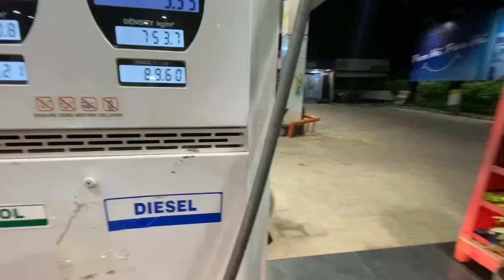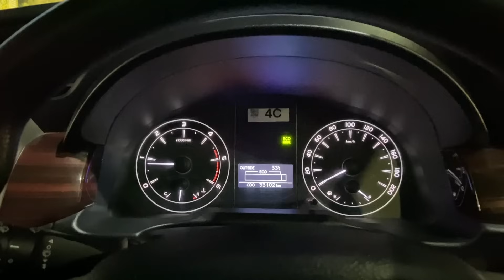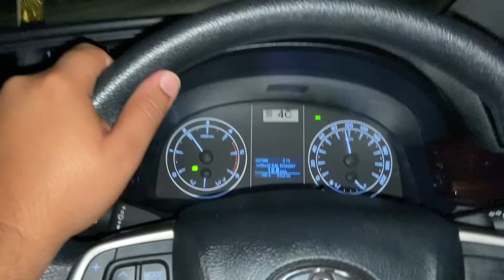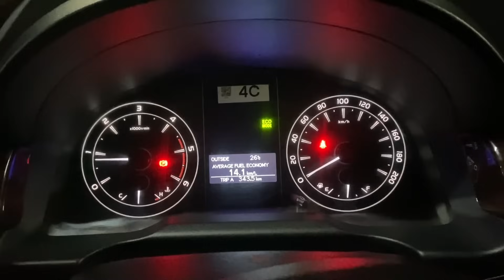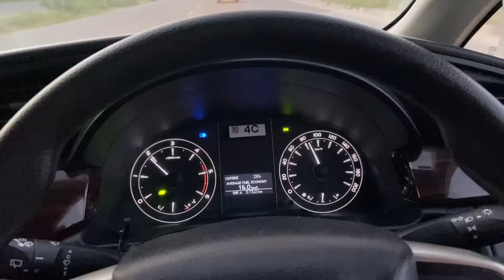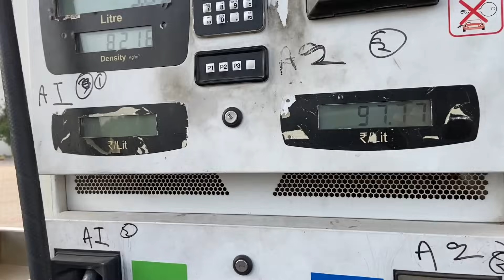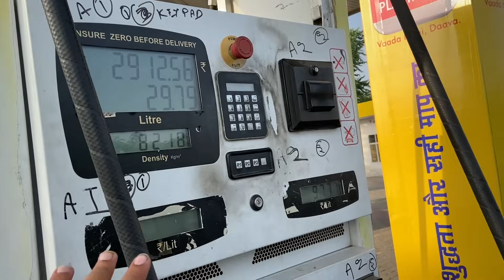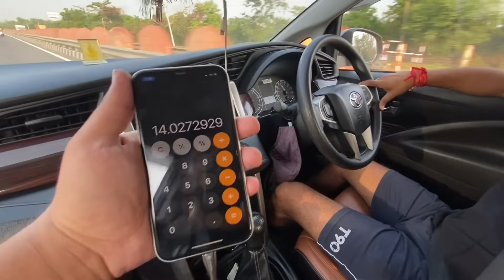INNOVA CRYSTA Real Life Mileage Test | Tank to Tank | UDAIPUR PART 1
Hello, everyone I am Yagya Sharma from Gurgaon, Haryana (HR26). Currently Owning: Swift 2019, Honda City 2016, Innova Crysta 2019. Hope you guys enjoyed the video.